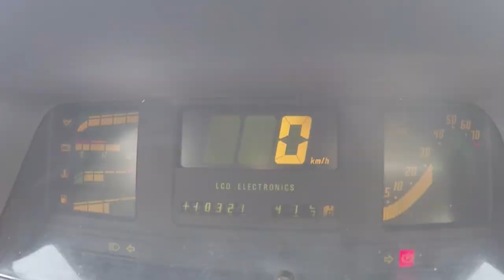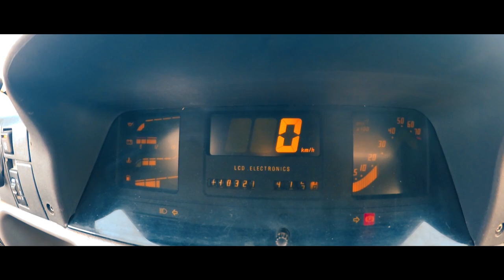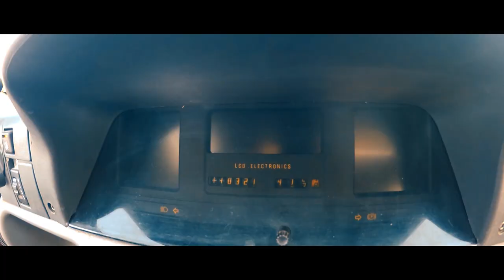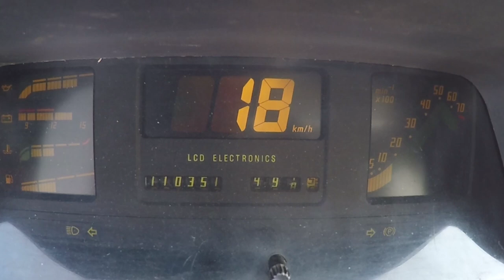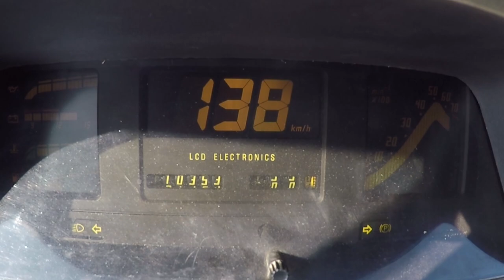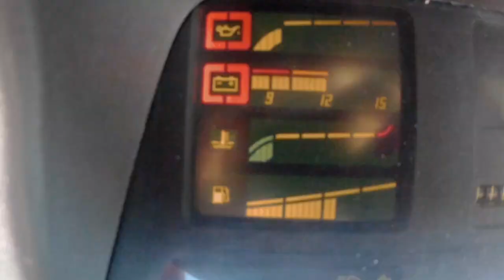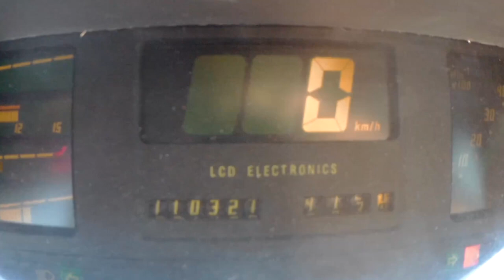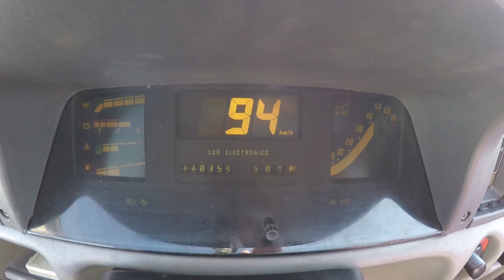1.4i?? NOT-Opel Corsa SWAP 2.0 Calibra. Leve e Rapido - Portugal Stock and Modified Car Reviews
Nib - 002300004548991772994